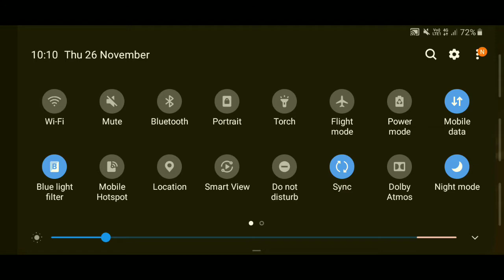OP HEAD WITH DESERT EAGLE